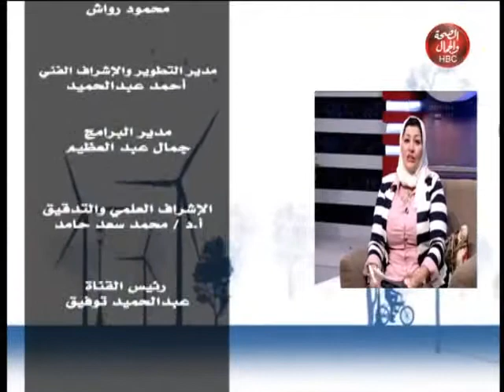تحت القبة | مجلس نواب 2020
تقديم : بشري الورداني
تستضيف : امين القرموطي _ المرشح لمجلس النواب 2020 عن دائرة ميت غمر

قناة_الصحة_والجمال# برامجنا